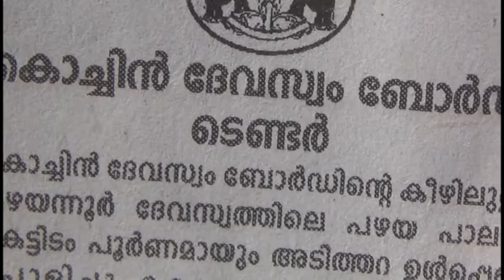PAZHAYANNUR TEMPLE PALACE